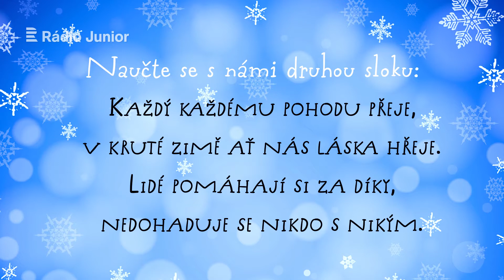Zpívejte o adventních nedělích s Juniorem 2. část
Vánoce se nám už blíží a je na čase se svátečně naladit, a to doslova. Vilém Dubnička a Zdeněk Lahoda napsali pro tenhle rok novou vánoční písničku, kterou se s námi můžete po kouscích naučit a pak si ji s rodinou zazpívat u stromečku. Každou neděli najdete na našich stránkách video s jednou slokou, kterou následující týden uslyšíte i v našem vysílání.
Nalaďte se s námi do vánoční pohody a těšte se na Ježíška s námi!